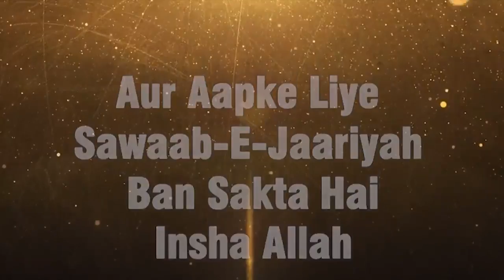Zulm Qiyamat Ke Din Andhera Bankar Aayega Jabki Wahan Roshni Ki Zaroorat Hogi By Arshad Sikrawi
Zulm Qiyamat Ke Din Andhera Bankar Aayega Jabki Wahan Roshni Ki Zaroorat Hogi By Shaikh Arshad Sikrawi